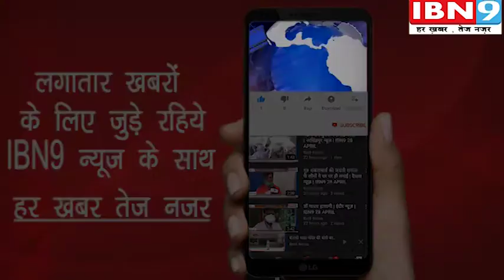आज छत्रपति शिवाजी महाराज के राज्याभिषेक के अवसर पर माल्यार्पण कीया गया |दैवास न्यूज़ | IBN9 06 JUNE